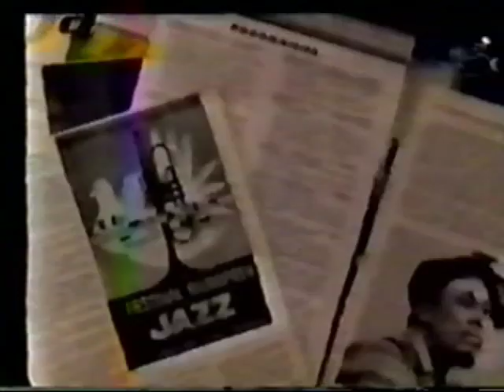Eric Dolphy in Stockholm, September 5, 1961 (TV Broadcast)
Eric Dolphy - Flute, Alto Sax, Bass Clarinet
Idrees Sulieman, Trumpet
Rune Owferman, Piano
Jimmy Woode, Bass
Sture Kallin, Drums

1. Left Alone
2. Miss Ann
3. Serene
4. God Bless the Child
5. G.W.